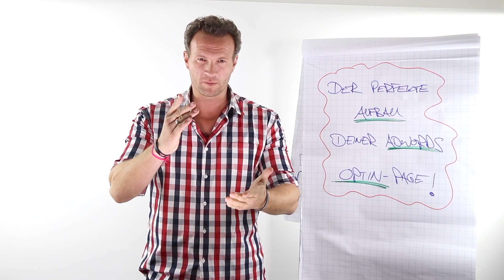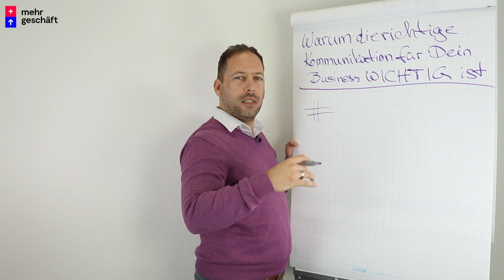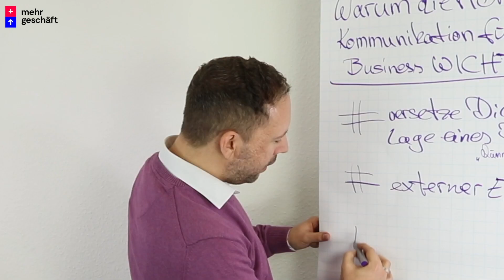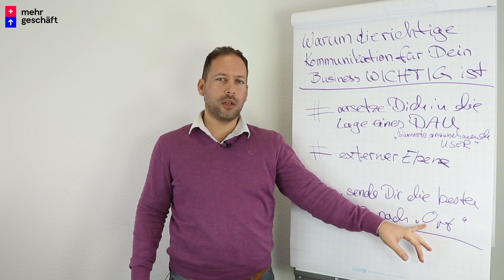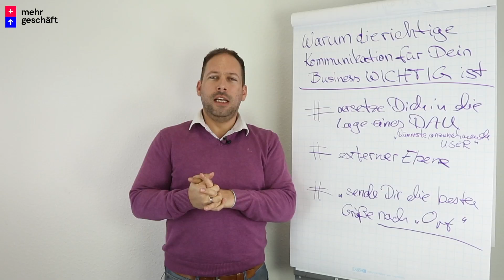Warum die richtige Kommunikation in deinem Business WICHTIG ist!